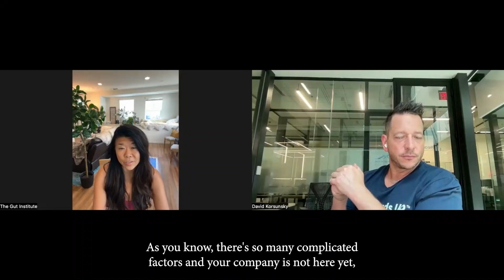Dave & Grace 1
"Unlocking the Secrets of Longevity: Exploring Gut Health, Biofeedback, and Sustainable Weight Loss"

Using these drugs can be a game-changer for some people. It's like witnessing a miracle when they finally experience weight loss and progress. It's an opportunity to build on that success and implement other lifestyle changes. I even tried it myself and had a positive experience. There's exciting potential here to help people who have struggled with insulin resistance and other issues. It's about combining the right tools with a commitment to behavioral and lifestyle changes.